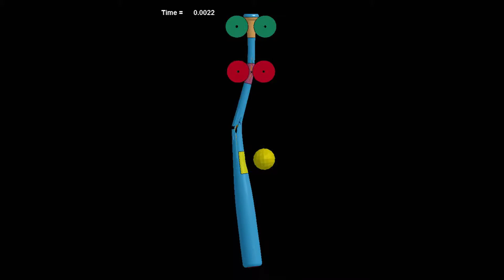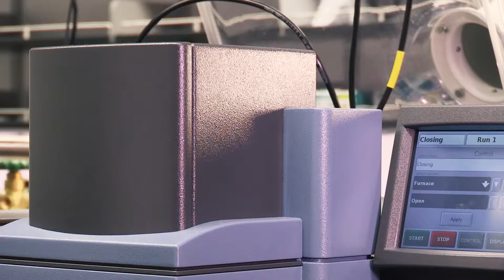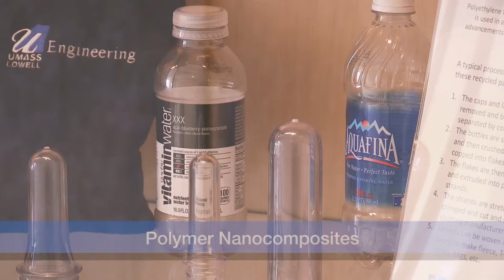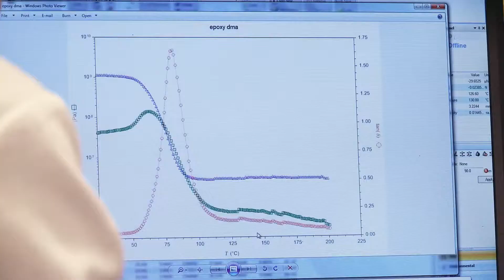University of Massachusetts Lowell- Finding Creative Solutions to Challenges in Advanced Materials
The University of Massachusetts Lowell has a long history of working with advanced materials, especially polymer based materials. This includes strong research programs in plastics engineering, sustainable polymers, and composite materials. Researchers are also studying the materials and dynamic impacts of sports equipment at the Baseball Research Center.

With strong partnerships with industry, government and national laboratories, including co-location projects, faculty and students are finding creative solutions to challenges at a national and international level.